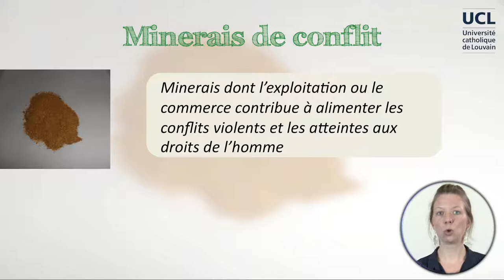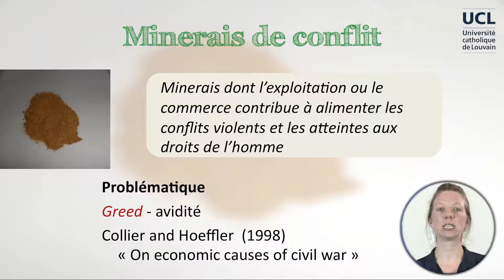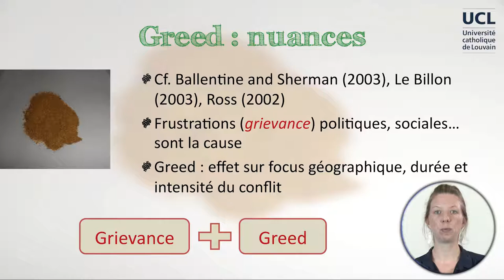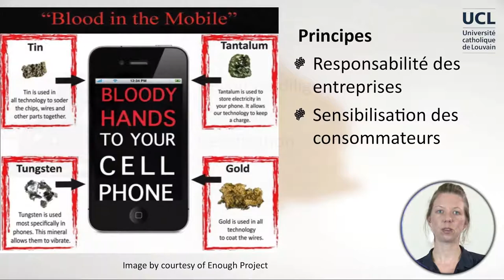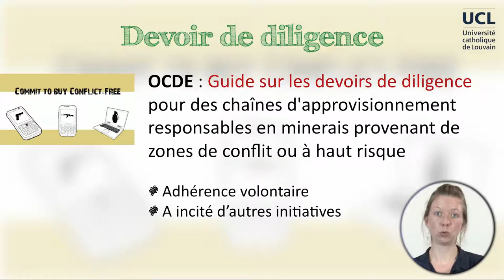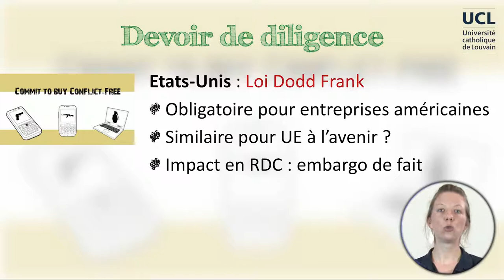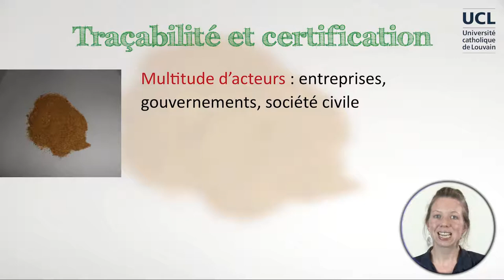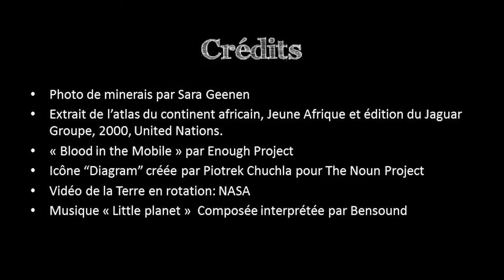2B-5 Solutions aux minerais du sang